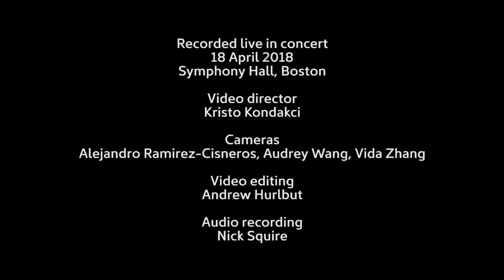Aaron Jay Kernis: Symphony No.4 "Chromelodeon" (World Premiere) | NEC Philharmonia w/Hugh Wolff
Hugh Wolff conducts NEC Philharmonia in the world premiere of Aaron Jay Kernis’ Symphony No. 4 “Chromelodeon,” an NEC 150th Anniversary Commission performed in Boston Symphony Hall.

A cultural icon that will mark its 150th anniversary in 2017, New England Conservatory (NEC) is recognized worldwide as a leader among music schools. Located in Boston, Massachusetts, NEC offers rigorous training in an intimate, nurturing community to undergraduate, graduate, and post-graduate music students from around the world.

Cameras by Vida Zhang, Audrey Wang and Jandro Cisneros

Edited by Andrew Hurlbut